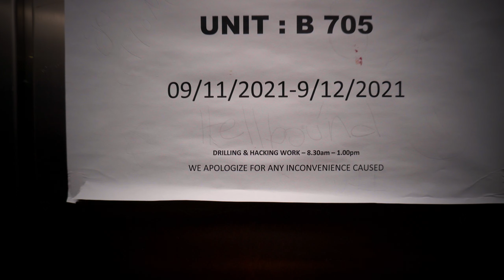KISAH SERAM | GANGGUAN MAKIN TERUK ... SAMA MACAM @PrinceMeedLIVE ??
KISAH SERAM | GANGGUAN MAKIN TERUK ... SAMA MACAM PRINCEMEED

Channel ni aku banyak berkongsi tentang Isu Semasa dan juga Kisah Seram . Jadi pada korang yang suka , aku nak cakap thank you dan enjoy !